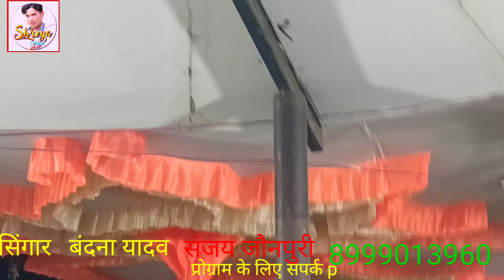religion #2023 नॉन स्टॉप सॉन्ग वीडियो लाइव प्रोग्राम संजय जौनपुरी वंदना यादव यीशु आनंद यादव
religion #2023 नॉन स्टॉप सॉन्ग वीडियो लाइव प्रोग्रामसंजय जौनपुरी वंदना यादव यीशु आनंद यादव